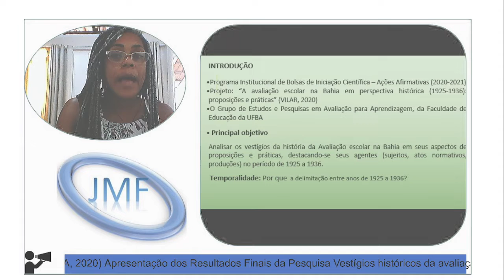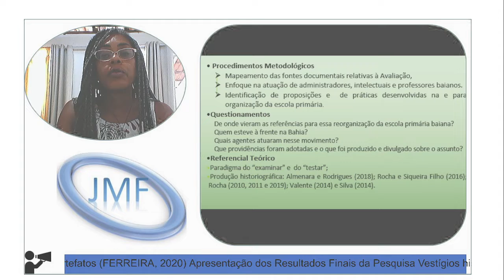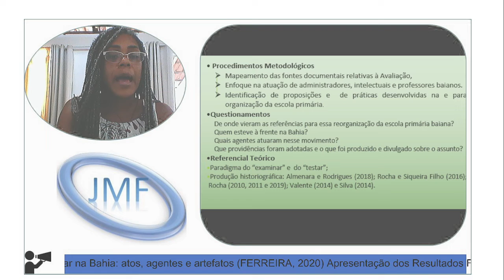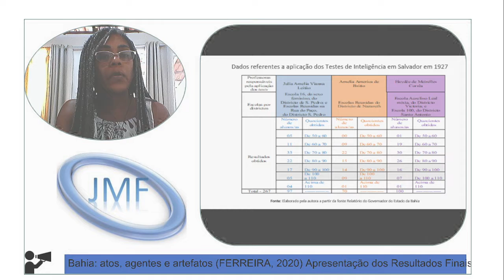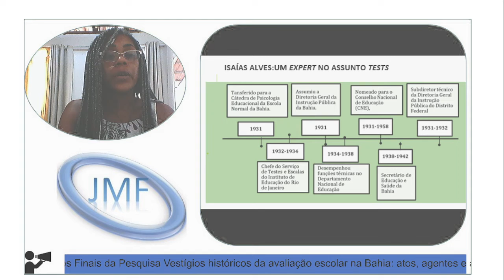Vestígios históricos da avaliação escolar na Bahia: atos, agentes e artefatos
Autora, Jane Mara Ferreira - Licencianda em Pedagogia FACED/UFBA e Pesquisadora do Programa Institucional de Bolsas de Iniciação Científica - Ações Afirmativas (PIBIC-AF), edição 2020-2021
O título deste trabalho é: Vestígios históricos da avaliação escolar na Bahia: atos, agentes e artefatos
O presente trabalho traz resultados finais da minha pesquisa Vestígios históricos da avaliação escolar na Bahia: atos, agentes e artefatos que foi desenvolvida no âmbito do PIBIC-AF, na edição 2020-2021. E, estava vinculado ao projeto de investigação “A avaliação escolar na Bahia em perspectiva histórica (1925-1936): proposições e práticas” da minha orientadora professora e doutora Edna Telma Fonseca e Silva Vilar e ao Grupo de Estudos e Pesquisas em Avaliação para Aprendizagem, da Faculdade de Educação da UFBA. Seu principal objetivo foi de analisar os vestígios da história da Avaliação escolar na Bahia em seus aspectos de proposições e práticas, destacando-se seus agentes (sujeitos, atos normativos, produções) no período de 1925 a 1936. Quanto ao recorte temporal da investigação, delimitada aos anos de 1925 a 1936, como marco inicial a Lei n. 1.846 de 14 de agosto de 1925, que autorizou uma nova reforma da Educação, sob o comando de Anísio Teixeira como Diretor da Instrução Pública do Estado da Bahia e, para o período final, a circulação da Revista de Educação da Bahia. Para dar conta desse objetivo, mapeamos fontes documentais relativas à Avaliação, com atuação de administradores, intelectuais e professores baianos, cujas proposições e práticas foram desenvolvidas na e para organização da escola primária. Realizamos questionamentos, dentre eles: Quais agentes atuaram nesse movimento? Que providências foram adotadas e o que foi produzido e divulgado sobre o assunto? Como referencial teórico, dialogamos com a produção historiográfica já existente, relativo à Avaliação em seus paradigmas de “examinar” e “testar”; destacamos na Bahia a atuação de Anísio Teixeira e Isaías Alves, esse último amplamente referido quanto a experiência e concepção singular acerca dos “testes”, tendo produzido artigos e livros a respeito do tema. Além de, outros autores que fundamentaram o nosso estudo, como: Almenara e Rodrigues; Rocha e Siqueira Filho; Catani; Silva; Valente; Aróstegui; e, Haydt. O próximo slide trazemos o quadro elaborado durante a pesquisa, sobre  os “Dados referentes a aplicação dos Testes de Inteligência em Salvador em 1927”, a partir do Relatório do Governador Góes Calmon apresentado à Assembleia Legislativa nesse ano, que foram realizadas atividades de aplicação de testes mentais em 05 escolas de Salvador, tendo sido nomeada uma comissão para esse fim, coordenada pelo Diretor da Higiene Escolar, o médico Martagão Gesteira, com a participação de três professoras: Julia Amelia Vianna Leitão; Amelia America de Britto; e, Haydée de Meirelles Corrêa. Os resultados dos testes indicaram que dos 267 alunos testados, cujo maior número de alunos (85) estava nas escalas de quociente intelectual entre 70 a 80; e, o menor número de alunos (47) de 90 a 100. Segundo Rocha (2011, p. 42) de acordo com a escala de análise dos resultados de quociente entre 90 a 110, o que se verificava é "[...] índices muito abaixo desse número ideal eram considerados retardamento e muito acima eram considerados precocidade.” Considerando-se a informação da citada autora, apenas 68 alunos testados em Salvador estavam nos padrões de inteligência média, o que correspondia a um percentual de 25,47. O educador Isaías Alves, de acordo com Rocha (2010), tinha competência reconhecida, por produzir muito quanto ao tema e ter ocupado vários cargos ou funções de administração na Bahia e no Rio de Janeiro. Na Bahia, foi Diretor Geral da Instrução Pública (1931) e Secretário de Educação e Saúde (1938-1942).